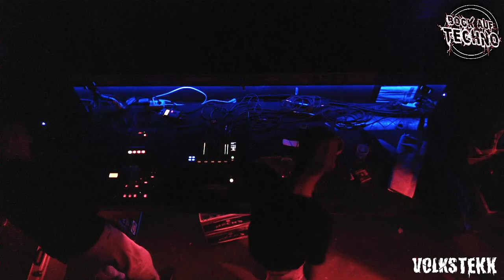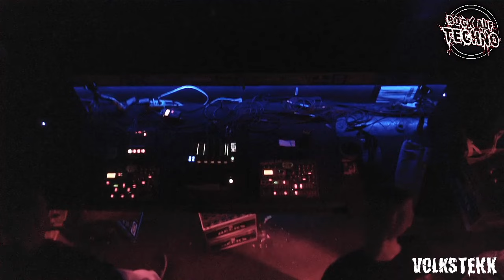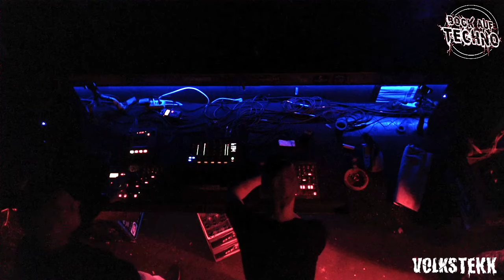Livwe Video at VTE | Marc&O Schlachthaus ALT